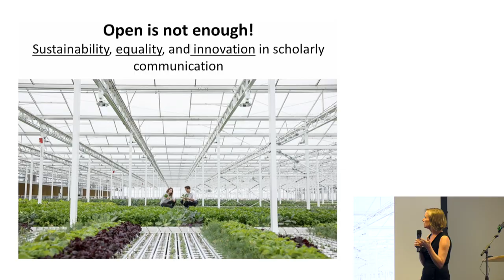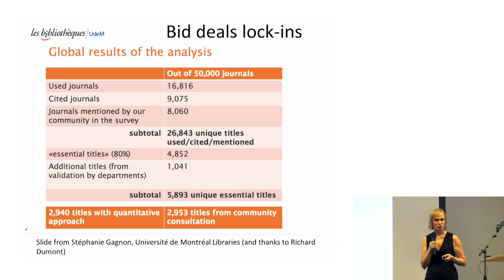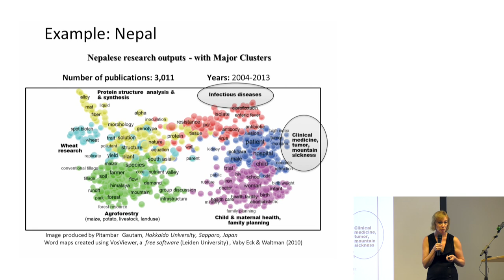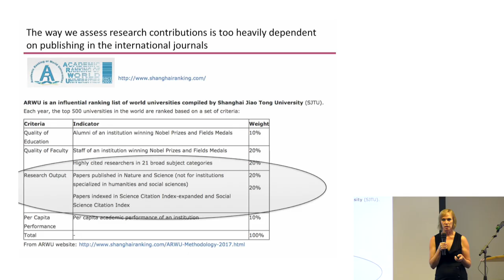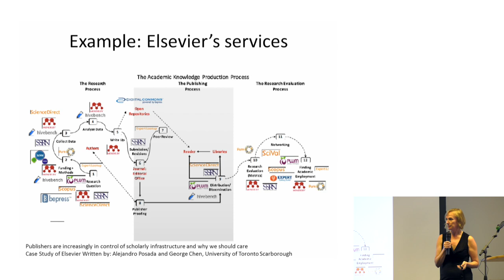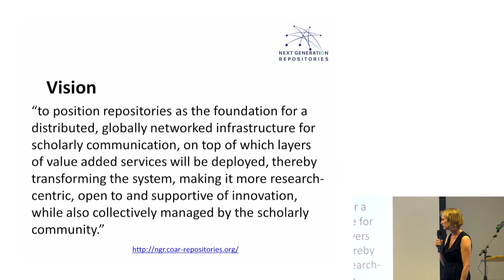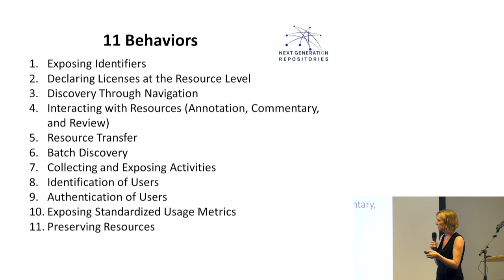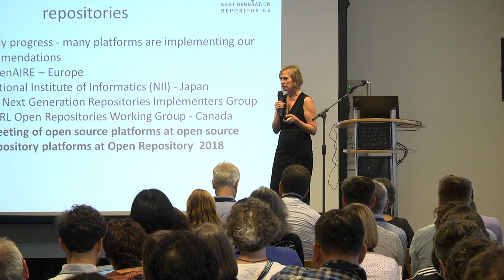COAR2018 Open is not enough! by Kathleen Shearer, COAR Executive Director